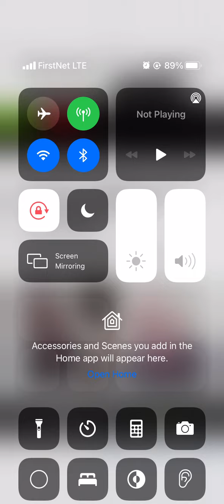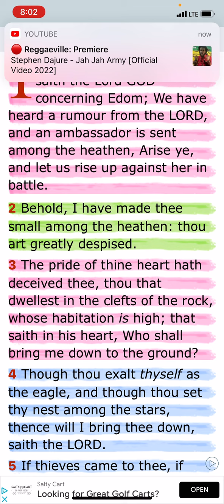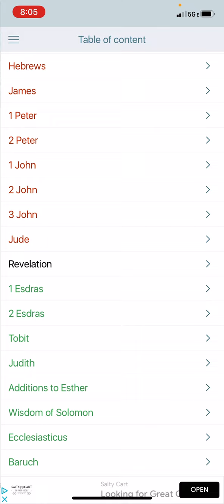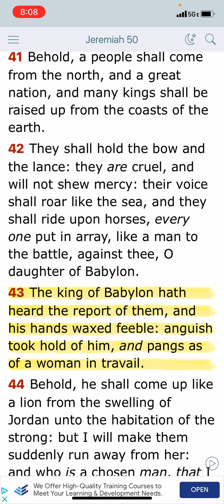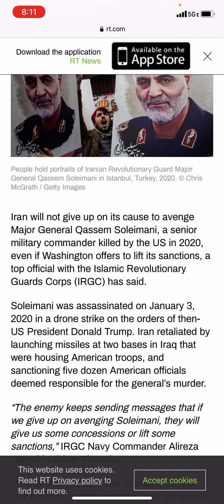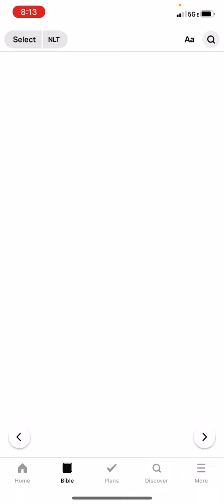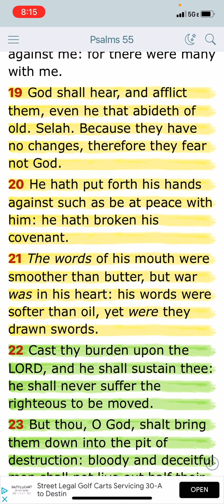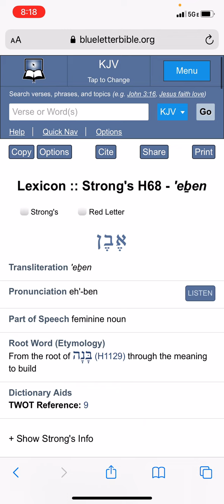IRAN STILL WANTS REVENGE AND HASNT FORGOTTEN! 🔥🔥🔥